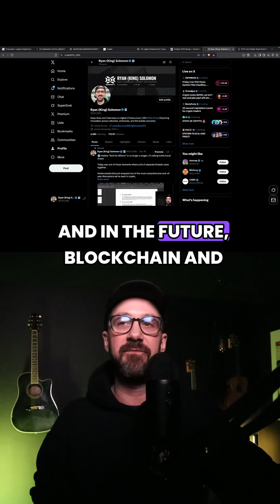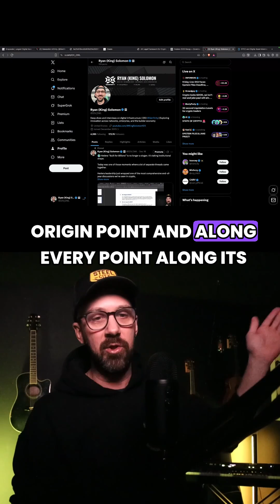🔗 Blockchain Is the Missing Trust Layer for AI 🧠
Transparency matters more as AI grows.
Blockchain ensures data integrity and traceability.
This is the future of responsible AI. 🌍